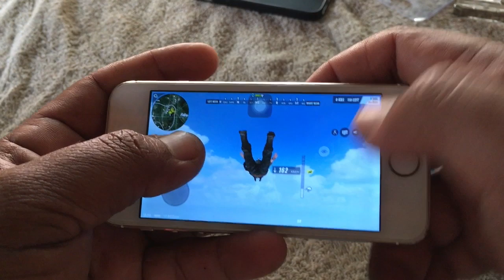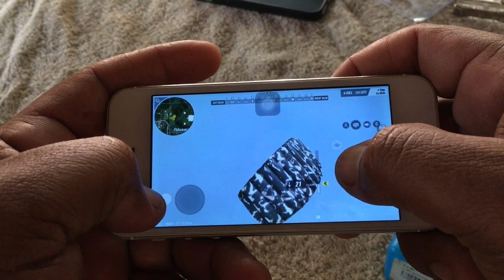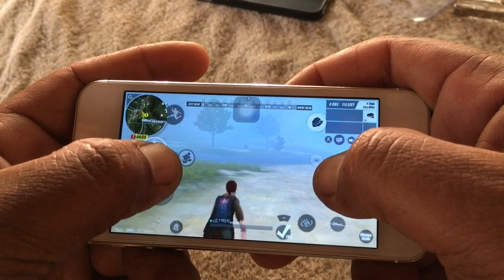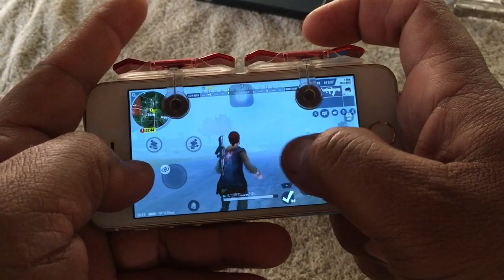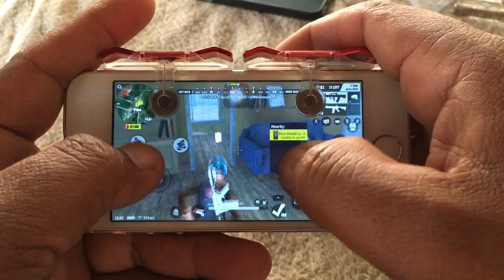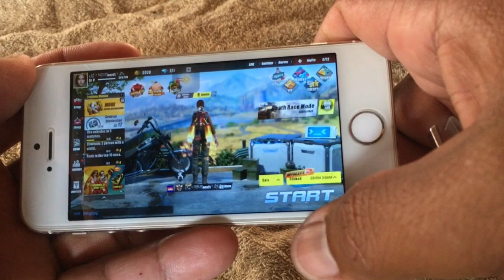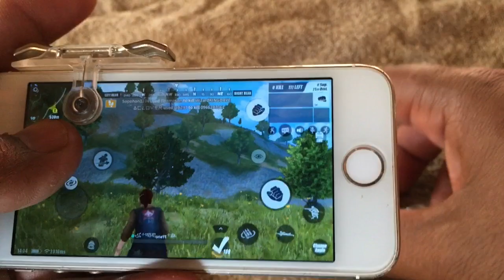IPHONE 5s Play Rouls of survival joystick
sen vlog
chhuoy.sen
បង សែន